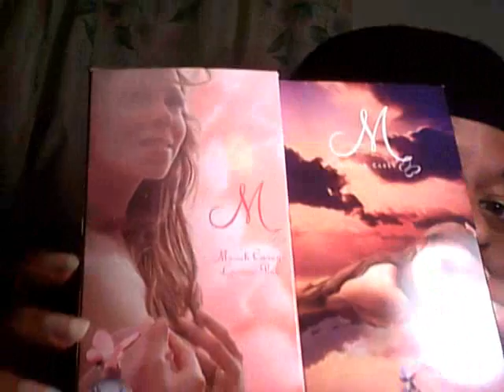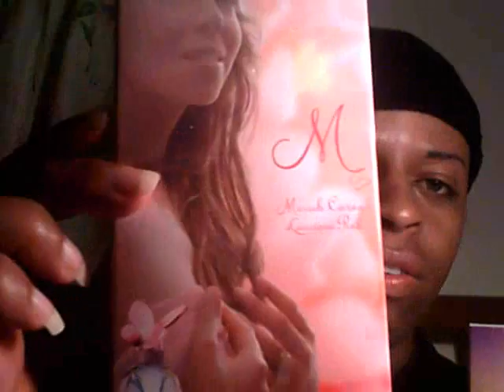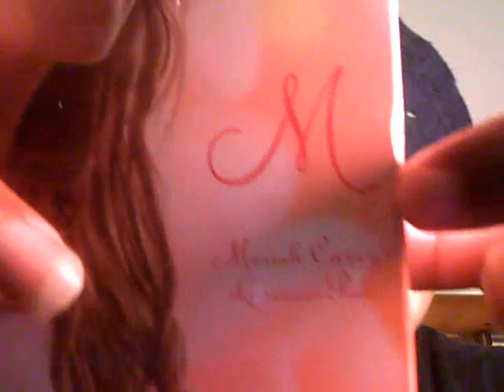Mariah Carey I love you so much!!!!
Hey cup cakes this is a video to show my love for Mariah Carey, I love you so much omg Mariah you are my hero and I support you no matter what. God bless you, smooches